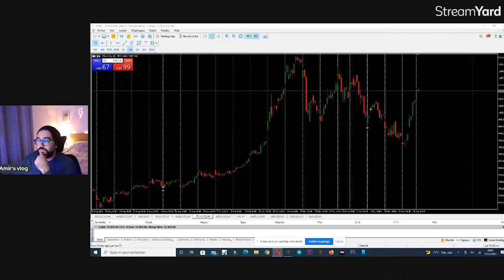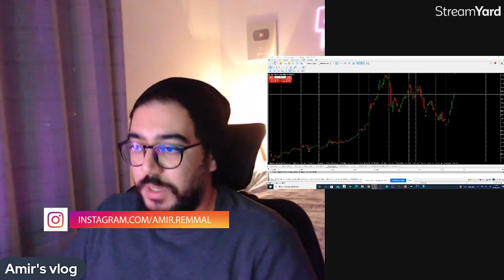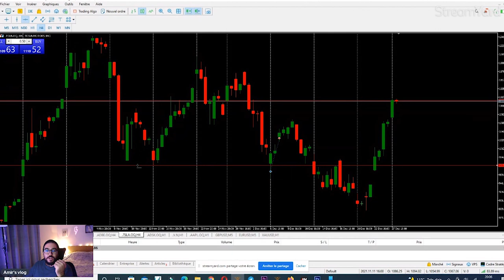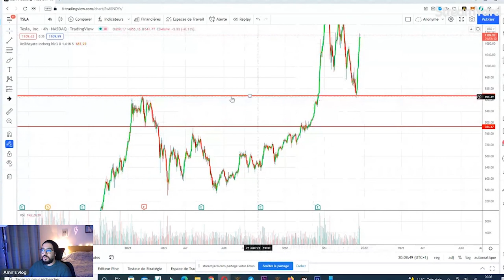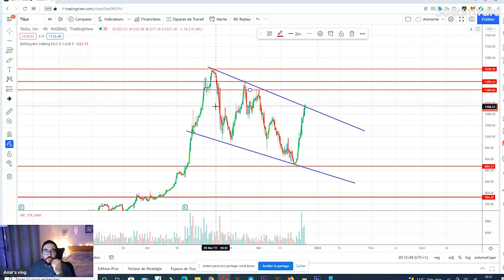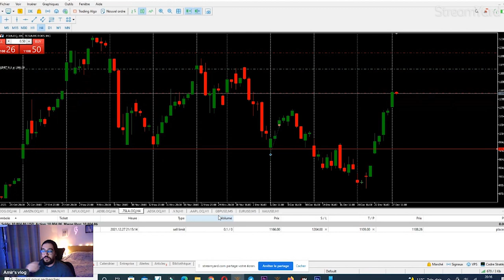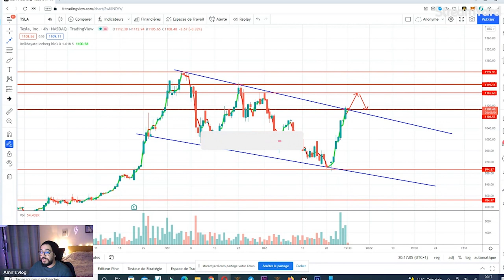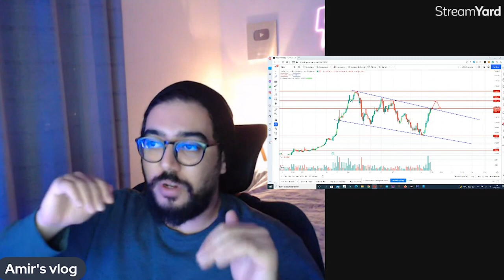أفضل إستراتجية تداول في 2022 ! ماغديش تعاود تخسر فلوسك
👉 تقيد فالرابط فصندوق الوصف باش يعيطلك أسامة ويساعدك بالبداية ديالك
 لفتح حساب تداول في أحسن بروكر TIOmarkets :

▬▬▬▬▬▬▬▬▬▬▬▬ 📞 GARDONS CONTACT  ▬▬▬▬▬▬▬▬▬▬▬▬▬

▬▬▬▬▬▬▬▬▬▬▬▬▬▬ INFORMATIONS ▬▬▬▬▬▬▬▬▬▬▬▬▬▬

حصريا40